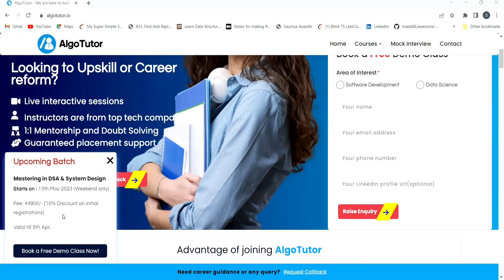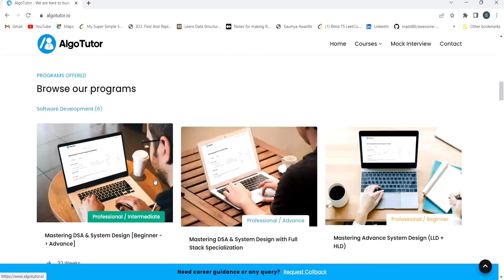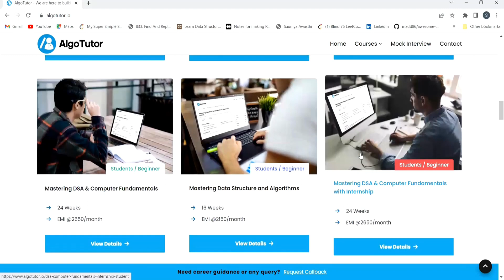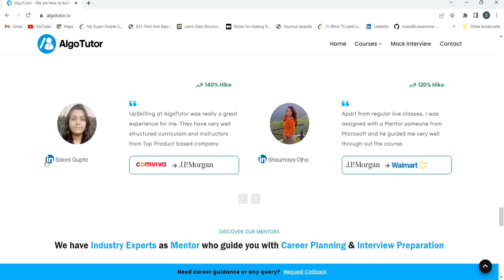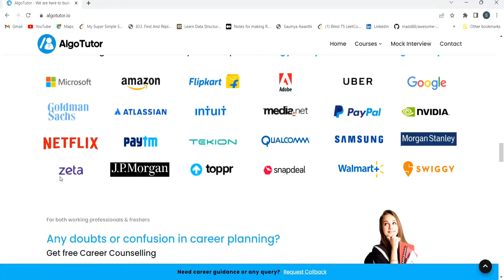Master DSA & System Design || LLD || HLD || Full Stack Specialization || Watch Now